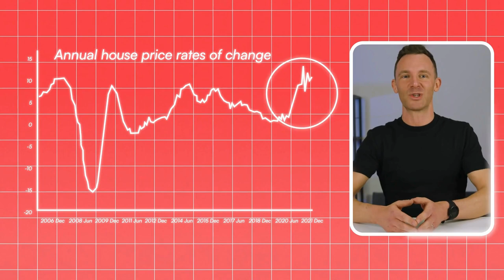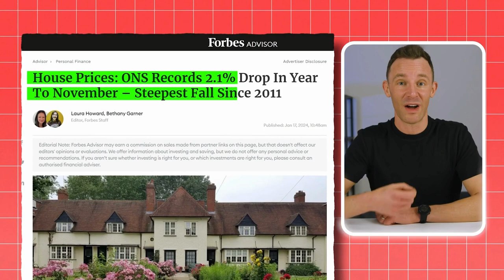Discover the secrets to successful real estate investments in 2024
In the dynamic world of real estate, knowledge is power, and the most valuable lessons are often acquired through hands-on experience. Despite the abundance of online resources, there's a distinct wisdom that comes from living, breathing, visiting, and actively participating in property transactions on a daily basis.

The 435 Properties Expedition
In the year 2023, our team embarked on a remarkable journey, acquiring a staggering 435 properties. This venture wasn't just about expanding our portfolio; it was an immersive learning experience that brought forth three pivotal lessons, each shaping our approach to investments in the upcoming year, 2024.

Lesson 1: Timing is Everything
The Importance of Market Timing
Investing in real estate isn't just about finding the right property; it's about acquiring it at the right time. Our extensive analysis revealed that market fluctuations play a crucial role in determining the success of an investment. By strategically timing our purchases, we were able to capitalize on favorable market conditions, ensuring maximum returns.

Lesson 2: Location, Location, Location
Unveiling the Magic of Strategic Locations
While the age-old mantra emphasizes the significance of location, our experience magnified its importance. We discovered that properties situated in strategic locations not only appreciate faster but also attract a more stable and lucrative tenant base. Investing time in thorough research on the locality proved to be an invaluable practice, significantly impacting the long-term success of our acquisitions.

Lesson 3: Diversification is Key
Balancing the Portfolio for Long-Term Gains
The 435 properties taught us the vital lesson of diversification. Instead of concentrating on a specific property type or location, spreading our investments across various property categories and geographical areas mitigated risks and enhanced overall portfolio resilience. Diversification emerged as a safeguard against market uncertainties and economic fluctuations.

Applying the Lessons: A Guide for Investors
Now that we've unveiled these three cornerstone lessons, it's crucial to understand how you can apply them to make more informed and successful investments in the real estate market.

Implementing Strategic Timing
Explore historical market data, monitor trends, and be patient for the opportune moment. Align your purchases with favorable market conditions to optimize your returns.

Location Research: Go Beyond the Basics
Dig deep into the neighborhood's potential for growth, assess amenities, and gauge the future development plans. A well-researched location can significantly impact the property's appreciation and rental income.

Diversify Wisely
Instead of putting all your eggs in one basket, diversify your real estate portfolio. Consider different property types, such as residential, commercial, or vacation rentals, and explore investments in various geographical areas to spread risk.

{finish}

Conclusion: Your Path to Smarter Investments
In conclusion, the journey of acquiring 435 properties brought forth invaluable insights that have reshaped our investment strategies for 2024. Timing, location, and diversification emerged as the pillars of successful real estate ventures. As you navigate the complex landscape of property investments, keep these lessons in mind to make informed decisions and secure long-term gains.